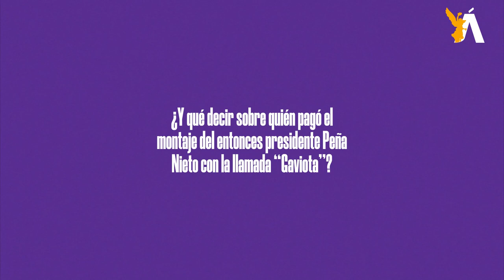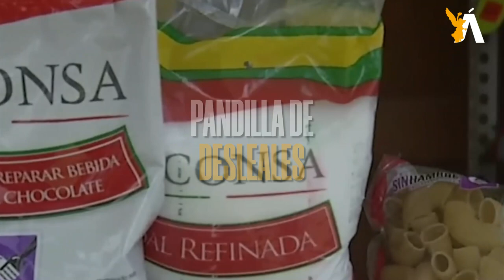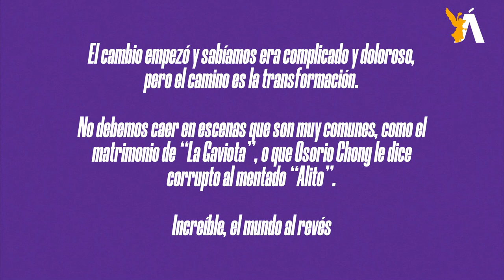🐎 CaBayodeTroya l El mundo al revés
El Presidente no es responsable de los actos personales que comete cada persona en el país, al contrario, ha sido defraudado en muchas ocasiones, en donde él sabe que la transformación es un proceso generacional que debe ser desde las bases de la educación, y por ello los programas educativos que sensibilizan a la sociedad infantil y juvenil de nuestro gran país.